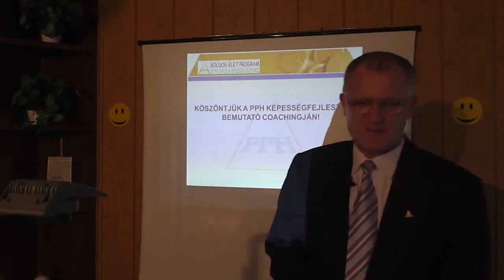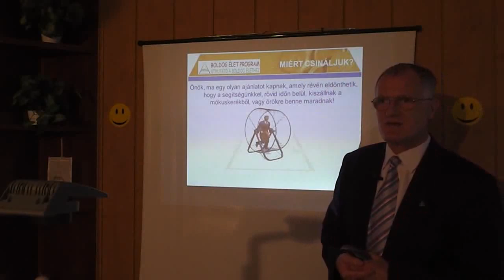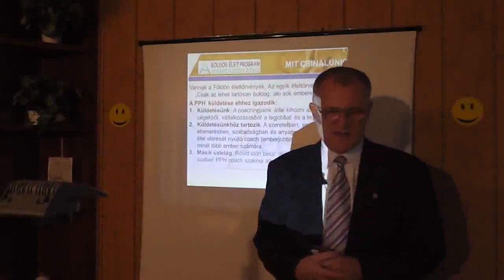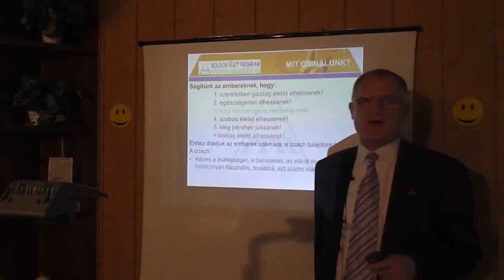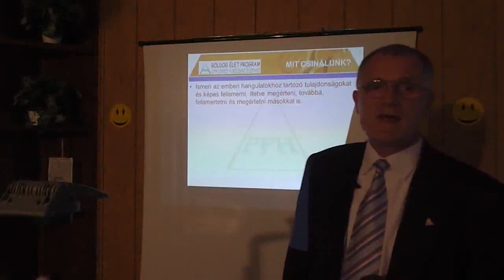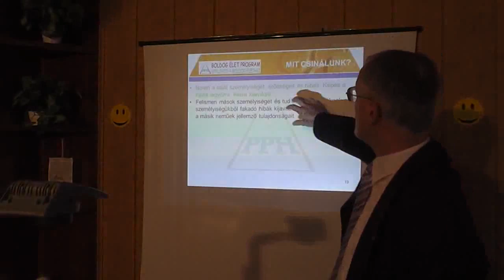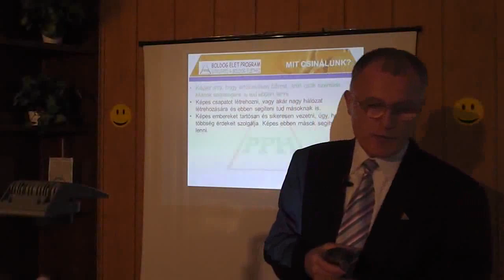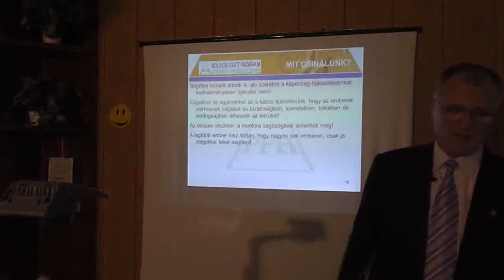PPH bemutató coaching - Szedlacsik Miklós - 2013.06.25.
Oszd meg az ismerőseid között! Ne várd karba tett kézzel, hogy az életed megváltozzon, jobbá váljon! Tegyél Te is magadért és másokért! Regisztrálj díjmentesen Te is a portálunkon!